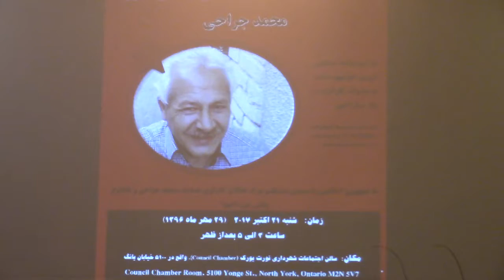فیلم های مراسم بزرگداشت محمد جراحی در تورنتو
قسمت دوم